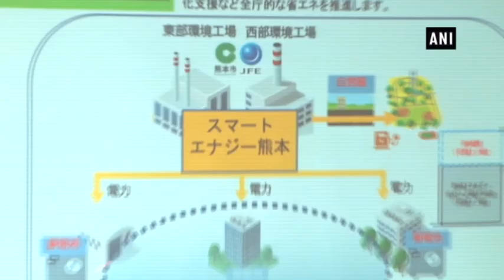JFE Engineering launches safe and clean energy facility in Japan - ANI News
Kumamoto (Japan), May 02 (ANI): JFE Engineering has agreed to start regional energy business, in Kumamoto Prefecture. The project is flagged off by a new company, "Smart Energy Kumamoto", established by JFE Engineering and Kumamoto city participates in the management of the company by investing in it.